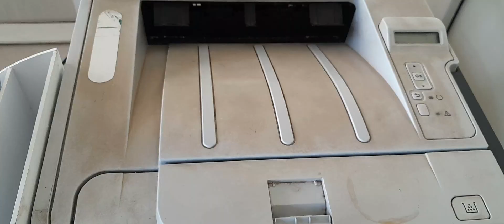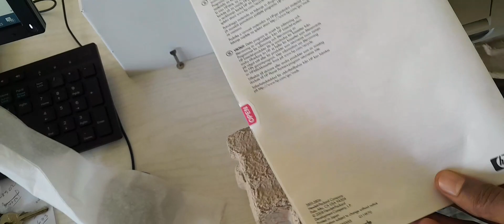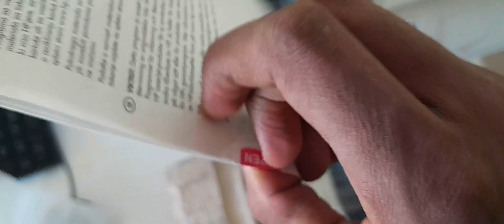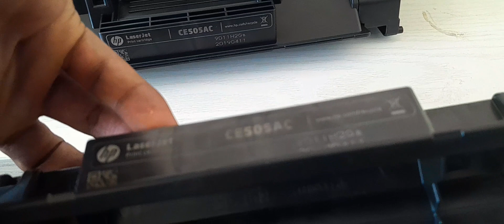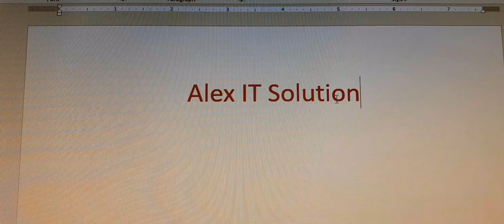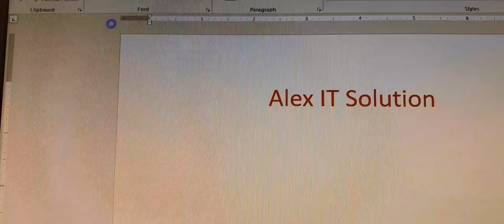🔴Qalama PRINTER jijjiiruuf mala salphaa FI ifaa ta'e kana ilaalaa.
Qalama PRINTER jijjiiruuf waantota isin fayyadan FI akkaataa itti Qalama PRINTER jijjiiru.
hamma dhumaatti yoo na hordoftan waan gaarii irraa bartu.